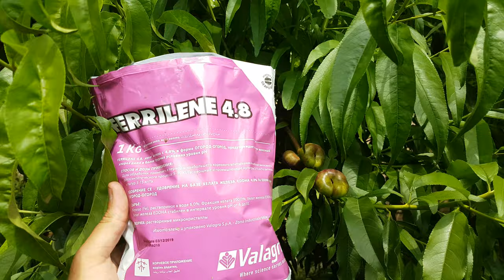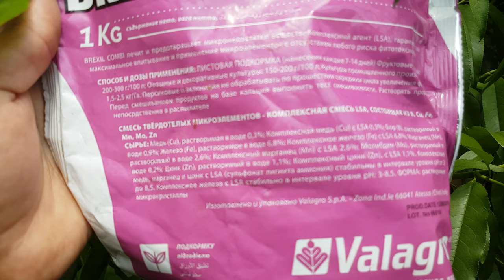ЧТО ДЕЛАТЬ ПРИ ХЛОРОЗЕ\КАК БЫСТРО ВЫЛЕЧИТЬ ХЛОРОЗ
Причины хлороза растений различны,хлороз растений развивается при неблагоприятных почвенных и климатических условиях.
В целях предупреждения хлороза растений применяют органические и минеральные удобрения как под корень так и по листу.
Хлороз это- заболевание растений, при котором нарушается образование хлорофилла в листьях и снижается активность фотосинтеза.
Без обработки удобрением под корень и по листу ,деревья начинают сильно болеть и могут вовсе пропасть.